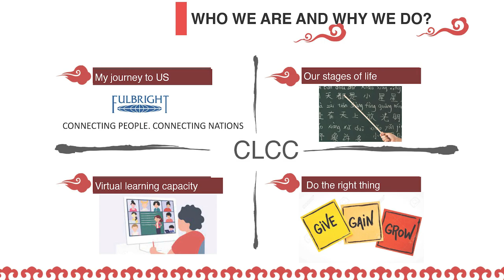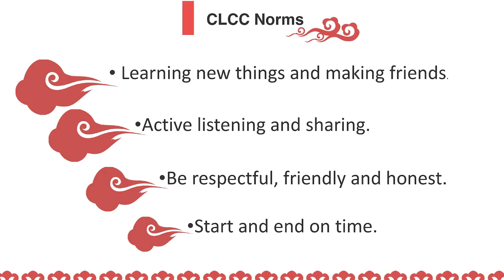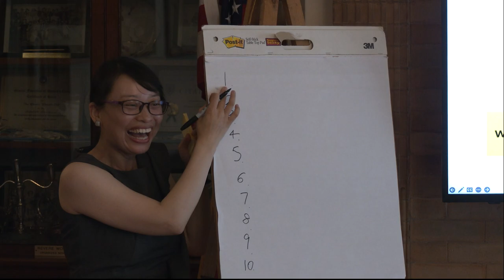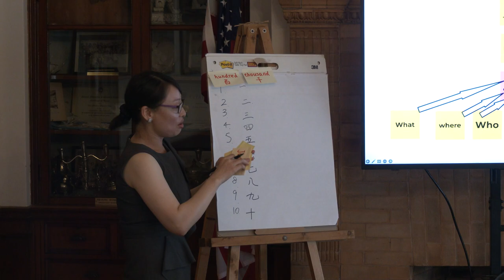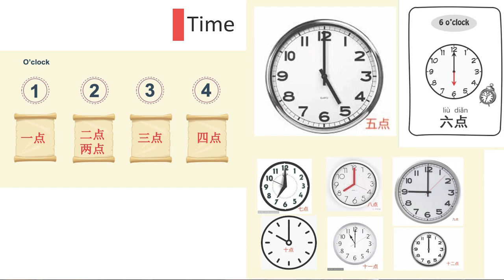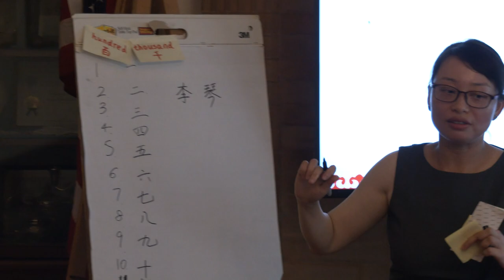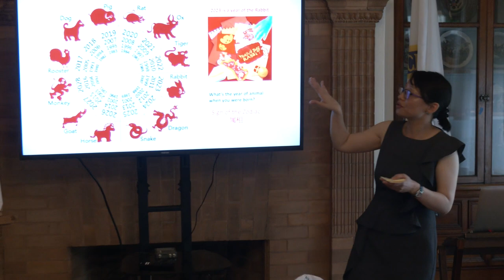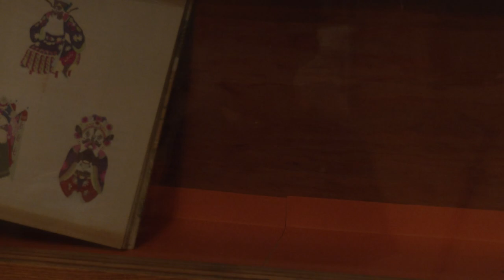Chinese Language and Culture Presentation July 16, 2023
Chinese Language and Culture Presentation July 16, 2023.  Qin Li was hosted by the Revere History Museum for a discussion of her work with the Chinese Language and Culture Club and a look at some personal items that she has loaned to the museum.